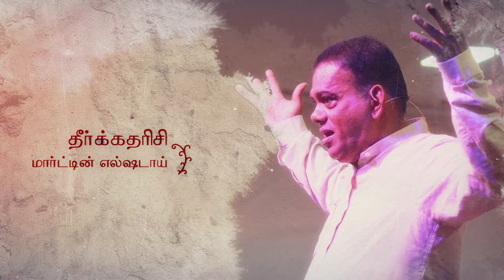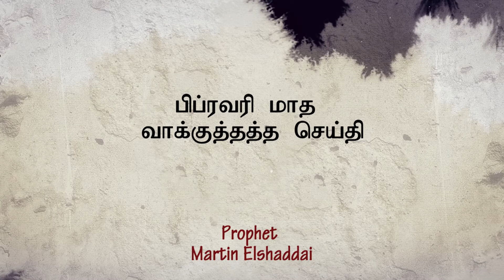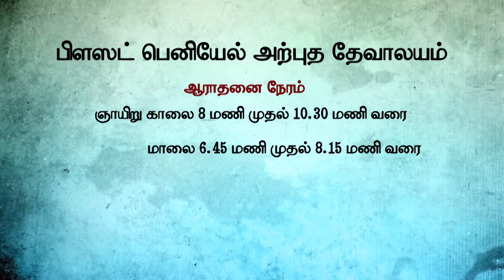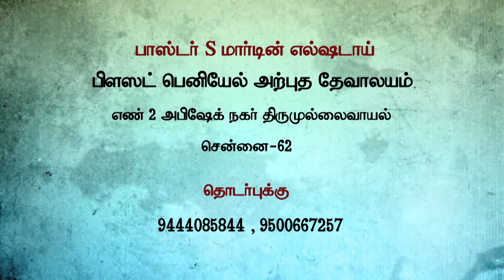Prophet Martin Elshaddai | February Month Promise 2018